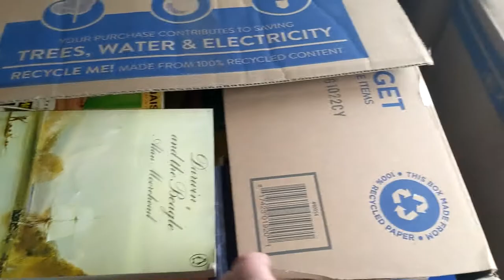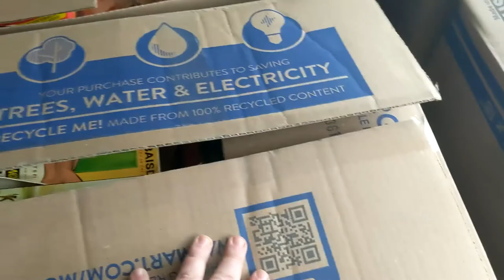I Bought 4 Pallets of Books to Resell. Was it a smart idea? - Bulk Buys to Flip on Ebay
Be sure to check out the eBay store:

Make sure to check me out on TikTok, Instagram, and my Facebook page;
All 3 are @BorderlineSellers

The name is Bryan and in this video, I'll be going over this crazy idea I had on a spur of the moment thinking. I decided I was going to buy 4 pallets of books to resell online for profit! I thought it would be a fun thing to try out and see if it was profitable.